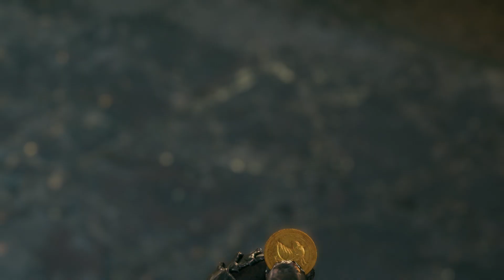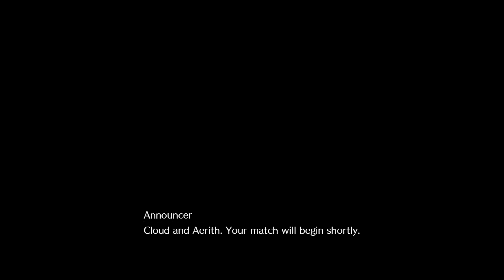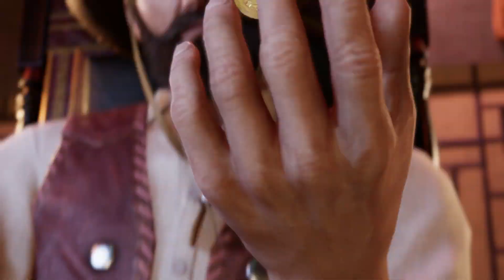FINAL FANTASY VII REMAKE PS4 Tenth Hour Part 1